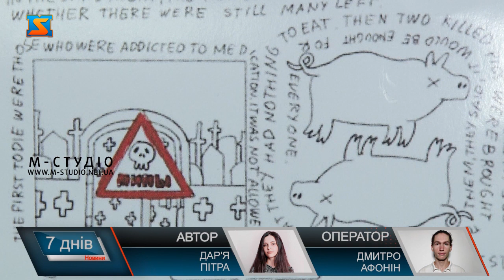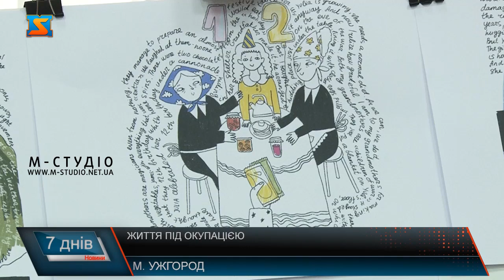Життя під окупацією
Яна Малига провела в окупованій Новій Каховці, що на Херсонщині 2 місяці, перше ніж змогла повернутись на підконтрольну Україні територію. Про реалії, які їй довелося пережити жінка розповіла у своїх роботах, які презентувала на виставці у рамках культурного діалогу «Війна та мистецтво. Вони руйнують, а ми - творимо» . «Війна та мистецтво. Вони руйнують, а ми – творимо» - до дня Збройних сил України провели дискусію в обласній бібліотеці. Актуальну розмову про роль митців у наближені перемоги доповнила виставка. Один із малюнків розповідає жахливу історію одного села. Яна Малига – авторка історій про окупацію Херсонщини, які візуалізувала Художниця з Бахмута Марія Вишедська. Це спогади очевидиці окупації, яка провела в Новій Каховці 2 місяці. У людей на непідконтольних територіях немає вибору. Окупація – це блокада. Не завозять продукти, ліки. Вдалося вибратися на Великдень. Завдяки подовженню комендантської години. Шлях в 166 кілометрів долали добу. Відтворювати спогади – це так звана терапія, коли ти звільняєшся від тиску спогадів, правди, розповідає переселенка. Далеко не кожному вдалося вибратись з-під окупації живим. Останній міський протест – 10 000 людей. Ознайомитись з реаліями життя на окупованій території Херсонщини можна в Закарпатській обласній бібліотеці ім. Потушняка до 21 грудня. Паралельно триває благодійний аукціон – митці передали свої роботи, а виручені кошти підуть на допомогу Збройним силам України.